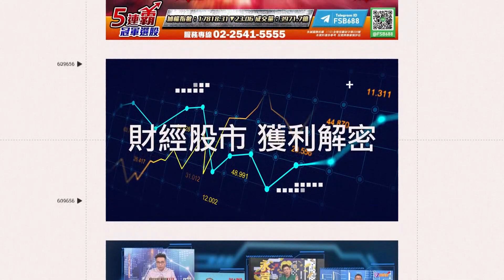💛你不知道的#妮妃雅 「黃色旋風」掀台灣蕉傲🍌│94看新聞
畫面來源：曾寶儀的人生藏寶圖 授權